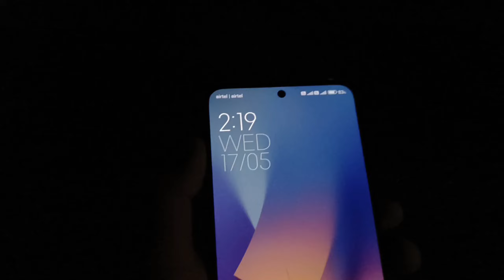240 KM Cycling Ride🚴 ! Barama to Bongaigaon Nakkati Hill🏞️